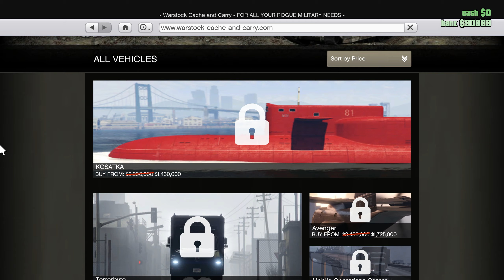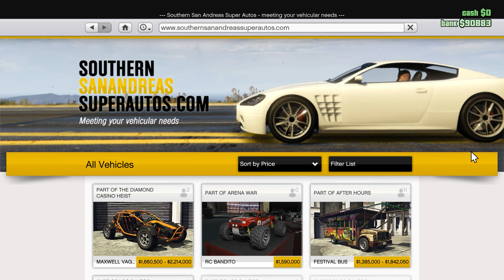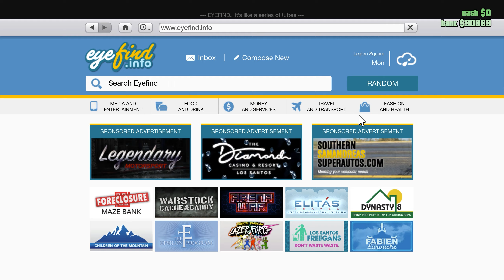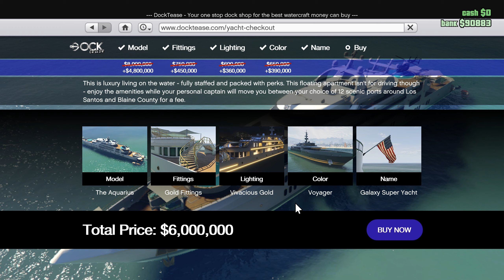Huge BLACK FRIDAY DISCOUNTS in GTA Online! - What You Should Buy?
In GTA Online during November 26-29, there are huge Black Friday discounts on very important vehicles such as Oppressor Mk2, Toreador and more! This videos shows you which vehicles you should spent money on during this important event!